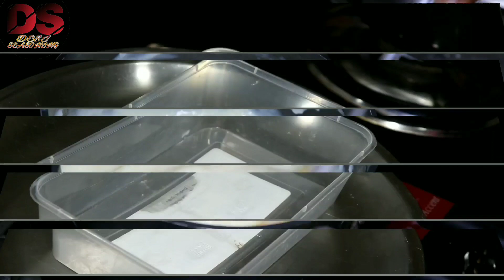Fried Milk 2 Ways II Spanish Dessert II LECHE FRITA - DESI SEASONING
fried milk, spanish dessert recipe, fried milk recipe,ভাজা দুধ,easy dessert recipe

Fried Milk
Ingredients
1. 2.5 cups of milk
2. 1 lemon rind
3. 2 inch cinnamon stick
4. 1/2 cup sugar
5. 3 tbsp corn flour & water for makin corn flour slury
6. 1 tsp butter
7. 1 egg
8. 3 tbsp wheat flour
9. 3 tbsp wheat flour & water for making slury
10. bread crumbs
11. 2 tbsp icing sugar
12. 1 tsp cinnamon powder
13. oil for frying